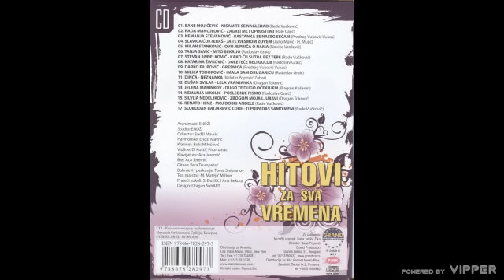Stevan Andjelkovic - Kako cu sutra bez tebe - (Audio 2009)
🎵Muzika: Rade Vuckovic
️️🎵Tekst: Rade Vuckovic
️️🎵Aranžman: Endzi Mavric